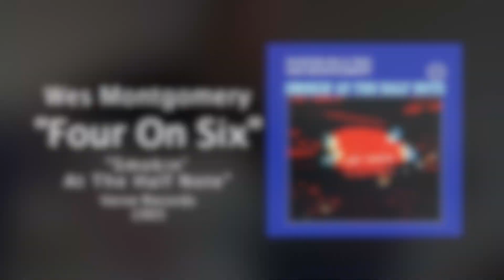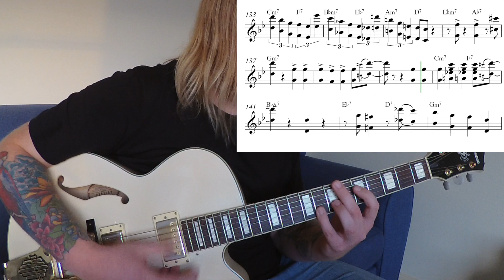Four On Six - Wes Montgomery (Jazz Guitar Transcription)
Jazz guitar transcription video of Wes Montgomery's guitar solo in "Four On Six."
Off the live album "Smoking' at the Half Note" - 1965 Verve Records.